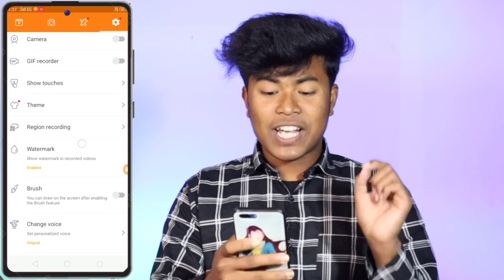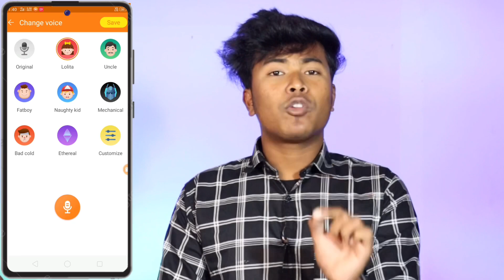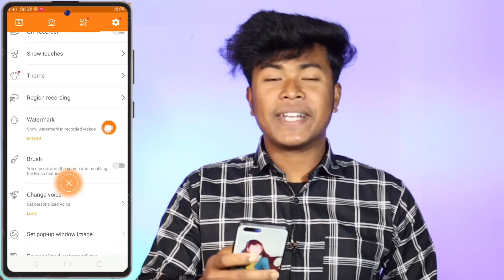Change Voice Like Raistar in Any Phone 2022 | How To Change Voice Like Raistar In Free Fire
____Like____Comment____Share___Subscribe

———Papan Barman

From - Sitai  ( India )